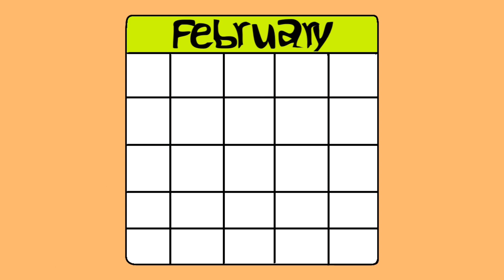BABY POWDER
If you Enjoy This than pretty sure you would enjoy all my other videos!
Tell Me Your Favorite Video! Mine is “3 Types Of Drunks”
Explain Your Story In The Comment Section!